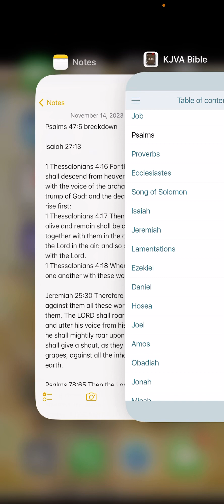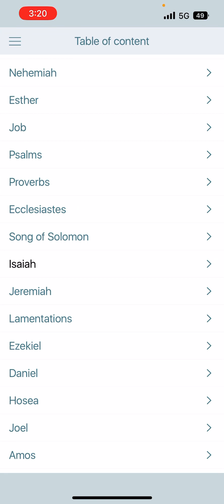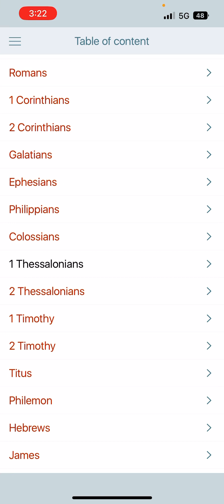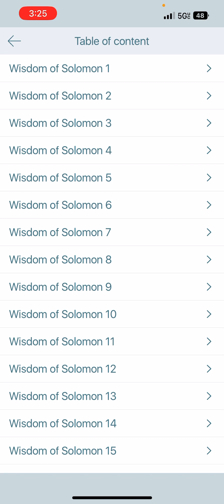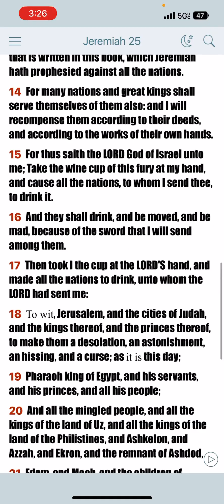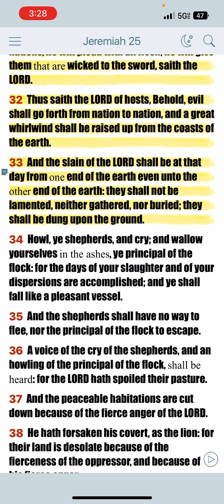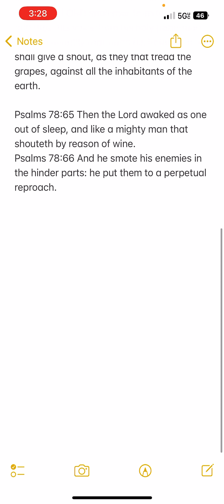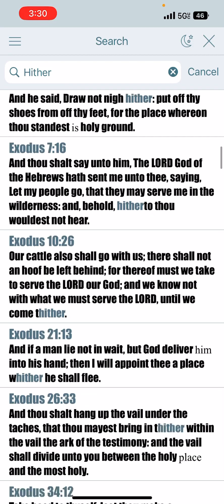QUICK BREAKDOWNS: Psalms 47:5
Numbers 23:21 He hath not beheld iniquity in Jacob, neither hath he seen perverseness in Israel: the LORD his God is with him, and the shout of a king is among them.